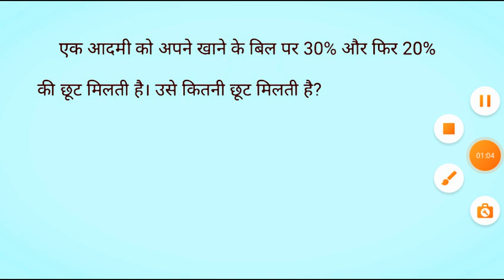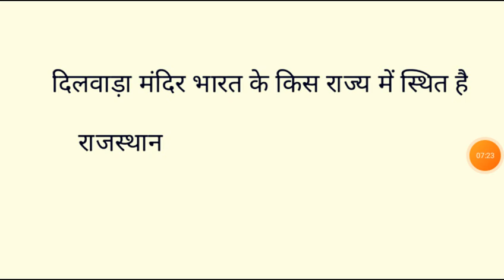SSC MTS 3rd Shift 11 October 2021 Exam Questions/SSC MTS Toady Exam Expected Questions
Prashant Pandit:
Prashant Pandit:
How to apply SSC MTS 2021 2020 online form section MTS online form SSC MTS selection progress sarkari bharat

SSC MTS mein Kya hota Hai

SSC CHSL kya hota hai in Hindi

SSC MTS previous year paper mock test

SSC MTS job profile/ sarkari Bharat

SSC MTS syllabus and job profile

SSC MTS 2021 requiretment

MTS online form SSC MTS selection progress

SSC MTS selection progress MTS online form

How to apply SSC MTS 2021 online form composed by sarkari Bharat
Tital---syllabus, salary,

SSC CHSL Exam postponed 2020 21,

SSC CHSL Exam postponed notice.

SSC CHSL 2020 exam postponed,

SSC CHSL negative marking,

SSC CHSL admit card 2020-21.

SSC CHSL Exam date 2021 postponed,

SSC CHSL 2021 application date

SSC CHSL 2021 vecancy

SSC CHSL 2020 application last date

SSC CHSL application fees 2021

SSC CHSL 2021 eligibility

SSC CHSL 2021  selection progress

SSC CHSL reasoning tricks GK 2021

SSC CHSL maths truck 2021

SSC CHSL 2021 ka cut of

SSC CHSL 10 + 2 2021 ful exam pattern SSC CHSL 10 + 2 2021 selection program telling you by sarkari Bharat

Prashant Pandit:
How to apply SSC CGL 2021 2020 online form section CGL online form SSC cgl selection progress sarkari bharat

SSC CGL mein Kya hota Hai

SSC CGL kya hota hai in Hindi

SSC CGL previous year paper mock test

SSC CGL job profile/ sarkari Bharat

SSC CGL syllabus and job profile

SSC CGL 2021 requiretment

SSC CGL online form 2021

Cgl online form SSC CGL selection progress

SSC CGL selection progress MTS online form

How to apply SSC CGL 2021 online form composed by sarkari Bharat
Tital---syllabus, salary,

SSC CGL Exam postponed,

SSC CGL Exam postponed 2020 21,

SSC CGL Exam postponed notice.

SSC CGL 2020 exam postponed,

SSC CGL negative marking,

SSC CGL admit card 2020-21.

SSC CGL Exam date 2021 postponed,

SSC CGL 2021 application date

SSC CGL 2021 vecancy

SSC CGL 2020 application last date

SSC CGL application fees 2021

SSC CGL 2021 eligibility

SSC CGL 2021  selection progress

SSC CGL reasoning tricks GK 2021

SSC CGL maths truck 2021

SSC CGL 2021 ka cut of